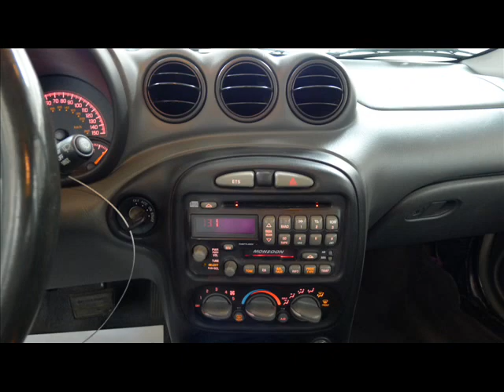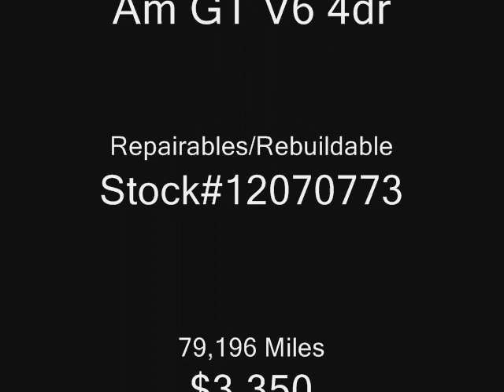2002 Pontiac Grand Am GT V6 4dr Repairables/Rebuildable Stock#12070773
Possibly Drive Home. AirBags OK. Radiator Still Full. AC Still Charged. Windshield OK. Sharp Car. Leather Interior, Power Sunroof & Chrome Wheels. Easy Fix.